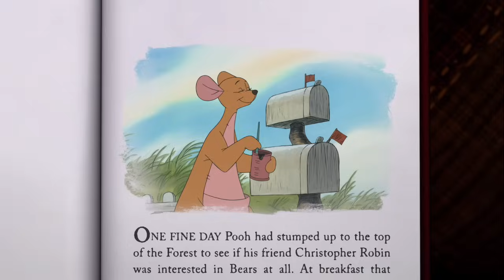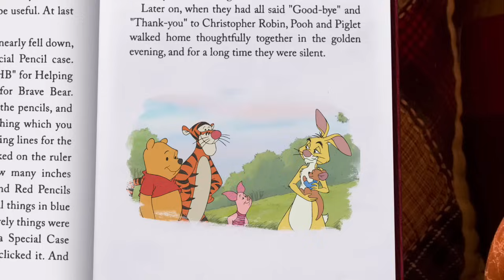Kleine Abenteuer mit Winnie Puuh - Folge 23 - Ferkel wird gebadet - auf Disney Junior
Tief im Hundert-Morgen-Wald haben Christopher Robin und seine Freunde schon viele wunderbare Abenteuer erlebt. Als Känga und Ruh in den Hunder-Morgen-Wald zogen, fragten sich unsere Freunde wie es wohl für den kleinen Ruh ist mit Känga zusammenzuleben.

Taucht ein in die kleinen Abenteuer mit Winnie Puuh 🍯
Seht hier alle Abenteuer von Winnie Puuh: